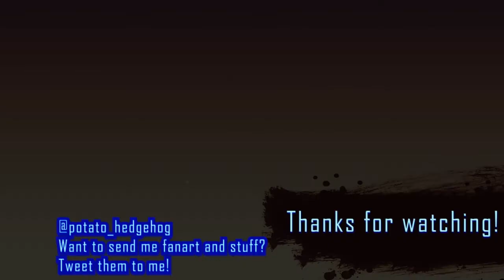Misao: Definitive Edition [Part 2] - NEVER TRUST BOXES!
Welp... that'll teach me to hide in an obvious place.

Lots of death in this episode. First Saotome, then me, then Yoshino, and then me. :P Still trying to find a knife.